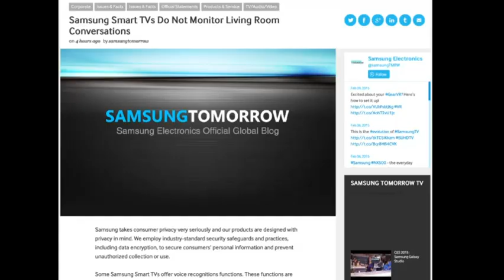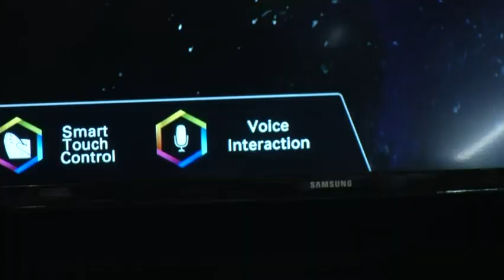Samsung Slammed on Voice Data Collection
A voice collection feature in some of Samsung's latest televisions are causing privacy experts to take notice and leading consumers to question the latest bells and whistles in Samsung's lineup. (Feb. 10)